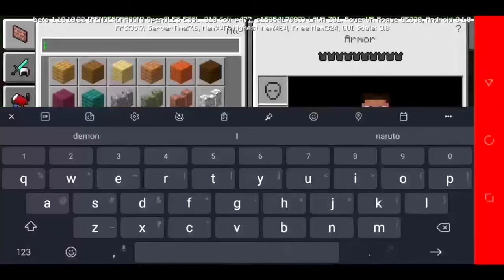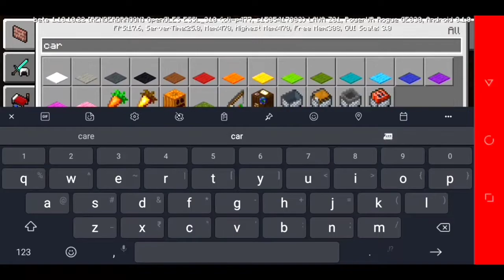Underground secret base in minecraft||MEGA BOLT OFFICIAL